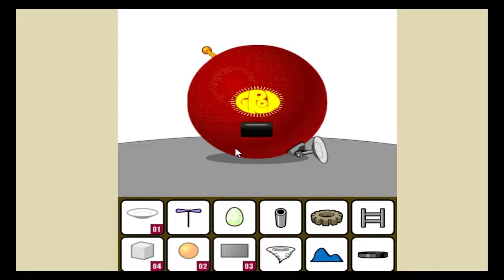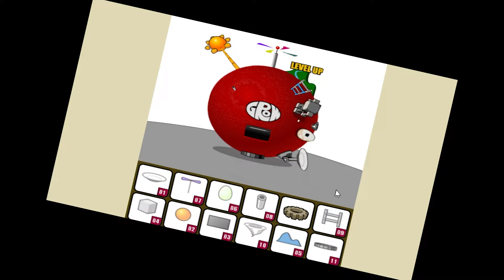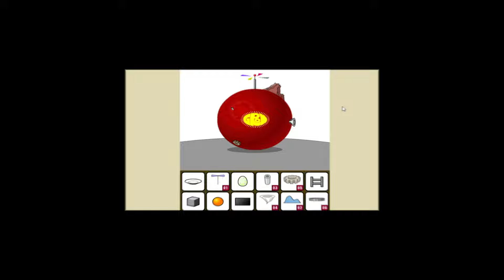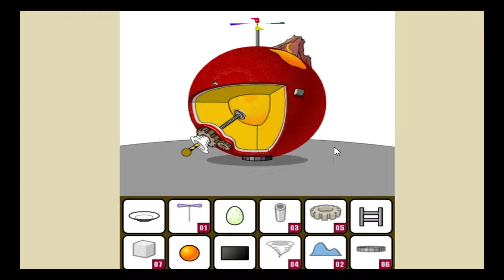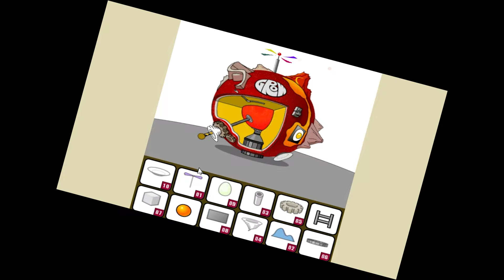🧊Wyeksploatowałem CAŁĄ PLANETĘ w |Grow Planet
🎥Montaż🎞️
JA